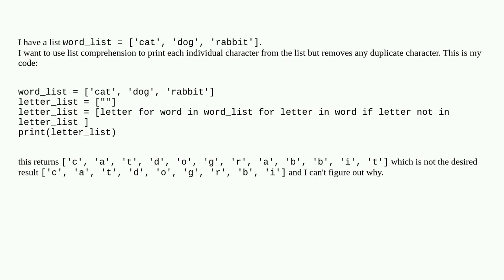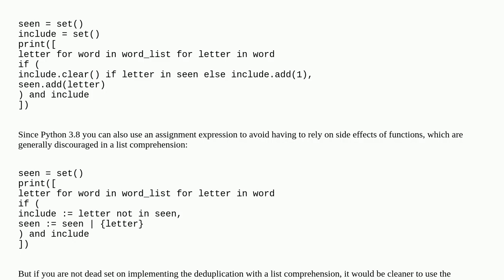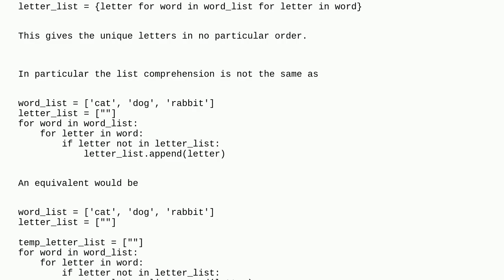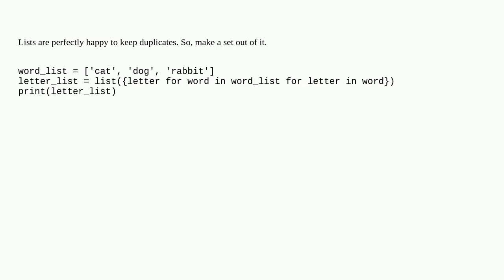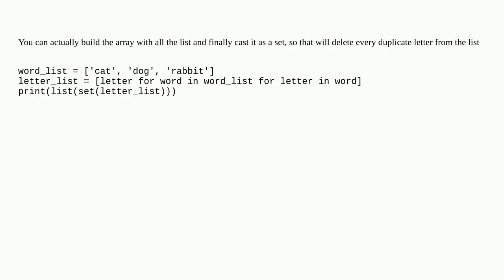Using a list comprehension with "if" to create a list of items without duplication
A special thanks goes out to the community

  list-comprehension python